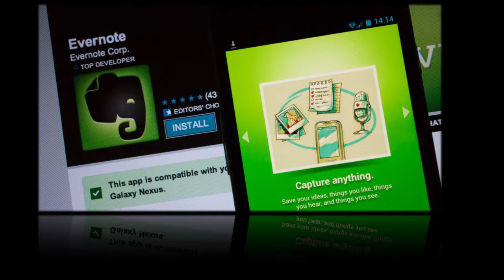What is a Valuable App?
Venue: The Grand Ballroom, Sime Darby Convention Centre, Bukit Kiara, Kuala Lumpur, Malaysia